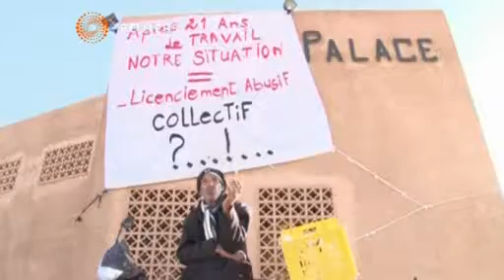تونس تأمل فى أن تستقبل سبعة ملايين سائح هذا العام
تأمل تونس فى استقبال سبعة ملايين سائح لأول مرة هذا العام خاصة مع الانتقال الديمقراطي السلس نسبيا فى البلاد بعد ان شهدت أعداد السائحين تراجعا فى عامى 2012 و 2013 بسبب تدهور الأوضاع الأمنية والسياسية .